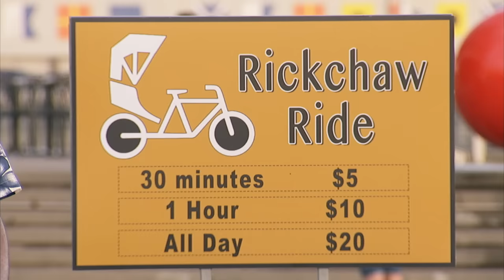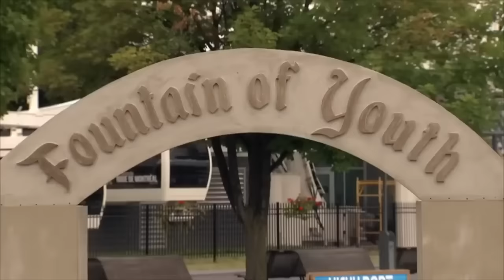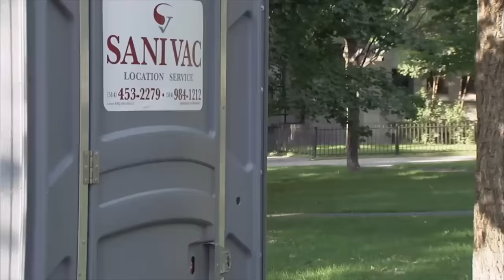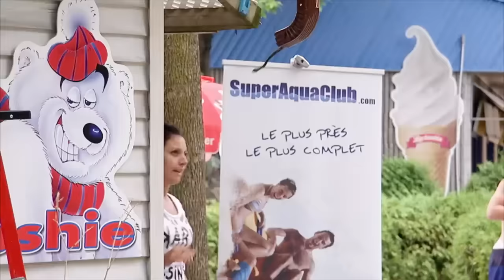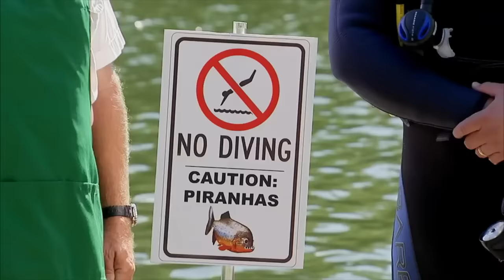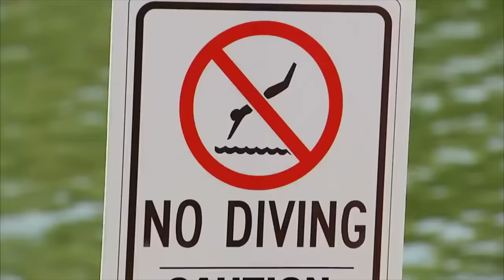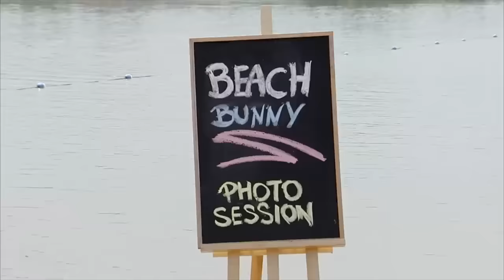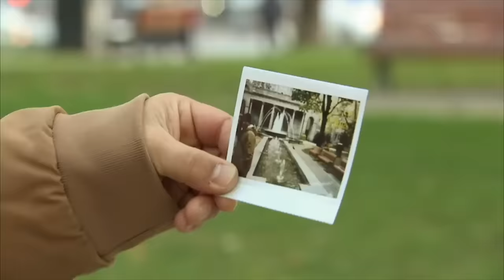Best Of Tourist Pranks | Just For Laughs Gags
Get ready to laugh out loud as we pull off epic pranks on unsuspecting tourists! 🌍😂 Can you imagine this happening to you on vacation? Dive into a 1-hour long compilation of our best and most hilarious pranks ever. 🎥🤣